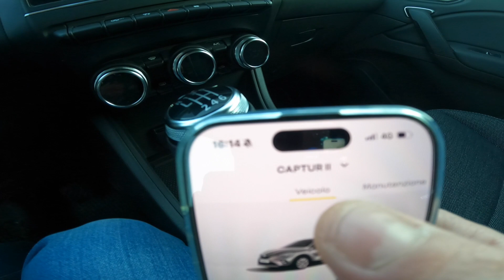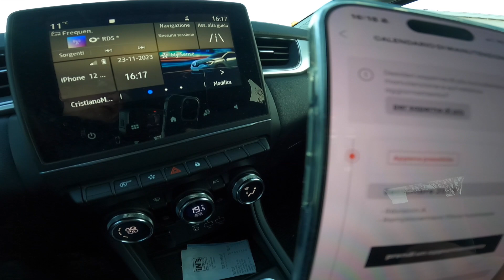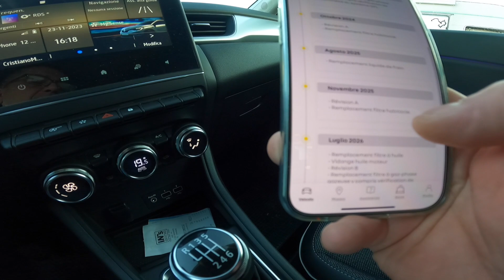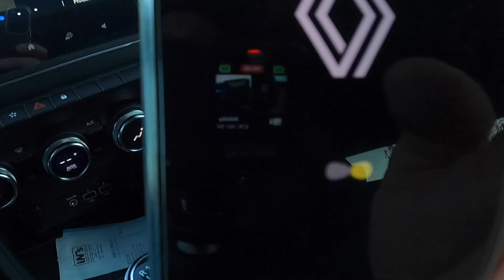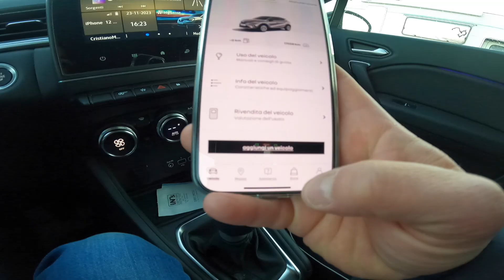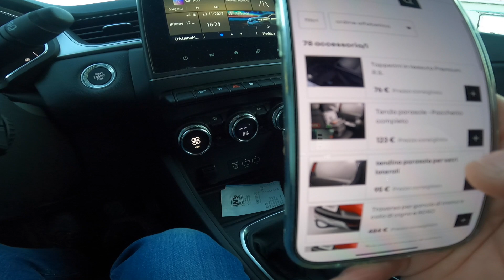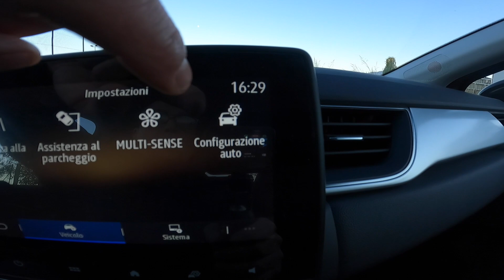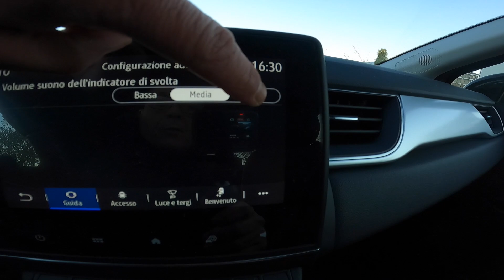APP MY RENAULT COME FUNZIONA !!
Vediamo come va questa app, cosa si può fare, a cosa serve e se funziona bene